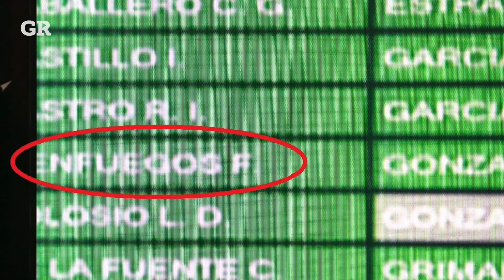Vota Cienfuegos... sin estar en el Pleno | Monterrey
En al menos 4 dictámenes, los priistas Álvaro Ibarra y Adrián de la Garza votan desde el lugar de Francisco Cienfuegos, quien estaba ausente.